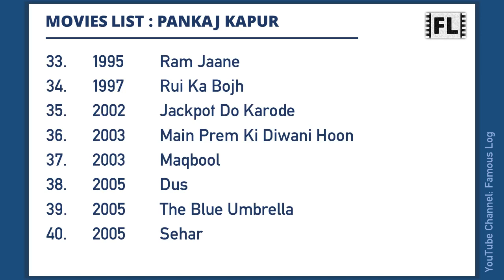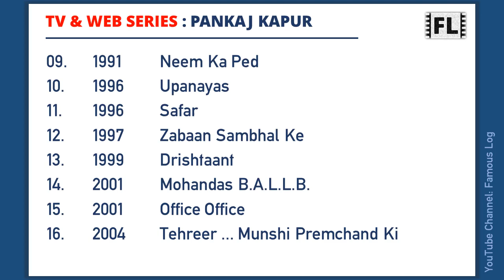PANKAJ KAPUR Movies List | पंकज कपूर मूवीज लिस्ट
Pankaj Kapur is an Indian actor who has worked in Hindi theatre, television and films. This video features a list of all movies he has worked.

Content Timecodes
0:00 - Intro
0:06 - Pankaj Kapur Movies List
1:20 - As a Director
1:33 - TV & Web Series

Edit: Image is cropped and resized